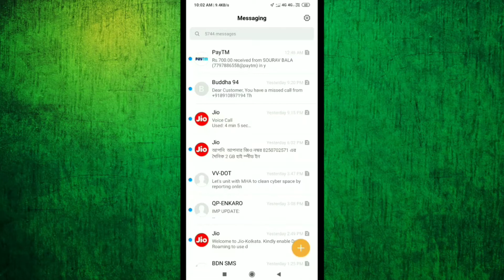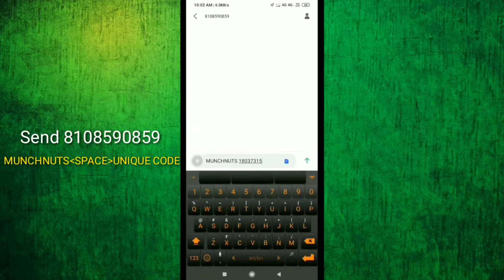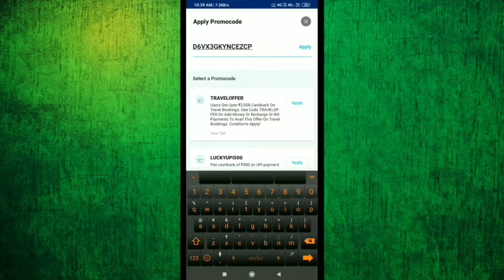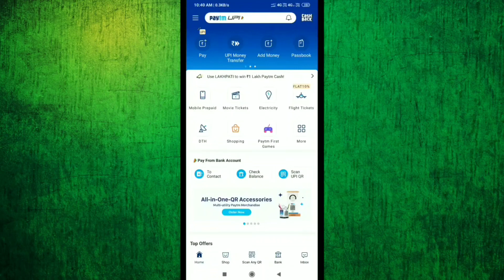How To Redeem Munch Code in Paytm ? Stape by stape Redeem !! MUNCHNUTS offer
How to redeem munch chocolate
Redeem munch
MUNCHNUTS offer in Paytm
Munch chocolate offer
Munch offfer in paytm
Paytm add money in munch
paytm nestle munch nuts offer